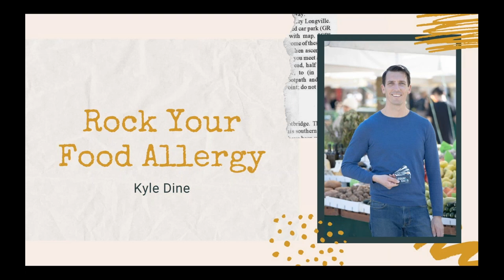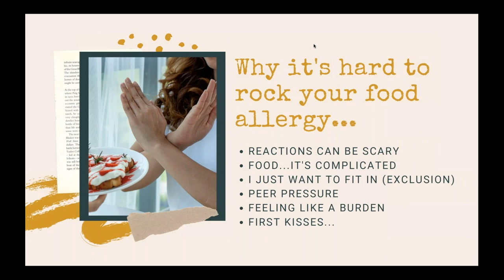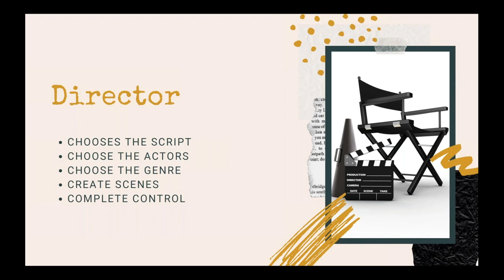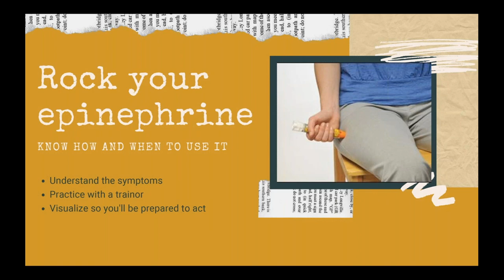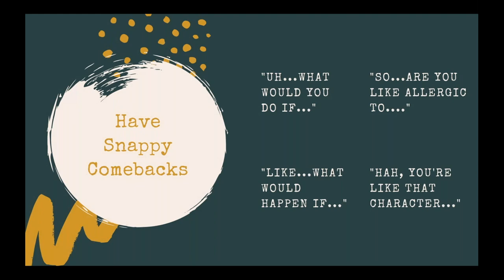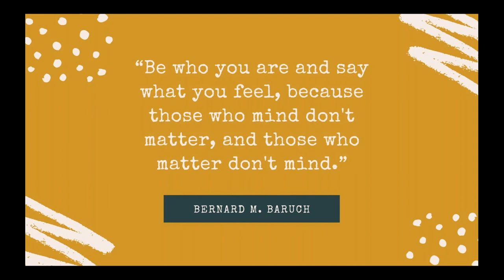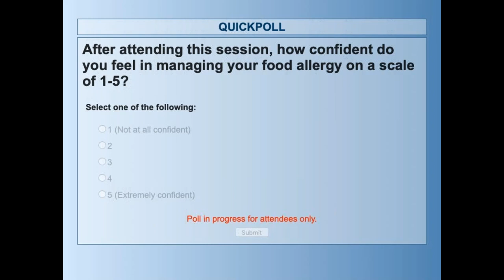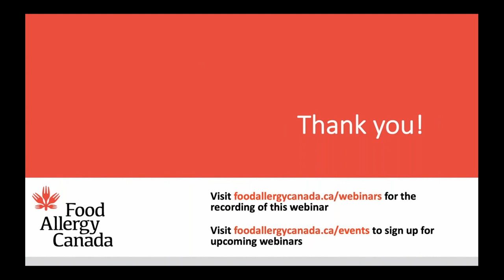Rock your food allergy with Kyle Dine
Watch for our first youth webinar in our "Creating a better future" series! This session is geared toward youth aged 7-17.

Kyle goes over confidence-boosting strategies that will help youth take control and ownership over the finer details of their food allergy management. With a strong focus on the things youth care most about, Kyle promotes the balance between living a normal pre-teenage and teenage life, and being safe. The presentation contains some out-of-box thinking and tips on how to follow key safety guidelines in creative ways that reflect a youth's own unique self.

Kyle Dine, musician, food allergy educator, and leader of our youth programs. Over the past decade, Kyle has reached over 1 million children with his empowering and educational messages about living with food allergy. He has multiple food allergies to peanut, tree nut, egg, seafood and mustard.

With this webinar, youth will learn how they can take on more responsibility while confidently managing food allergy.